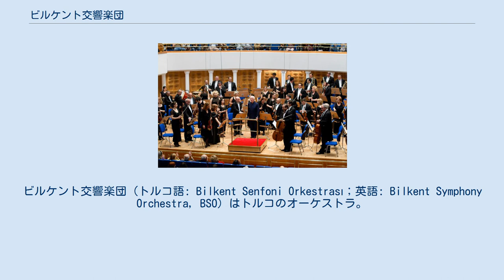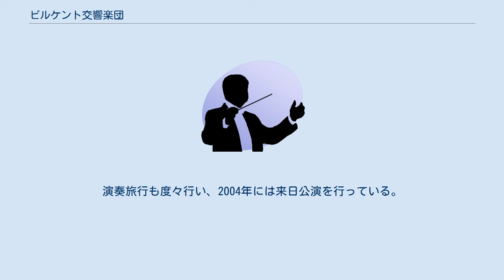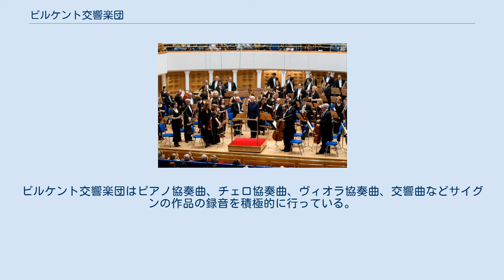ビルケント交響楽団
ビルケント交響楽団（トルコ語: Bilkent Senfoni Orkestrası；英語: Bilkent Symphony Orchestra, BSO）はトルコのオーケストラ。
1993年に設立された。
トルコの首都アンカラのビルケントを拠点とする。
 ビルケント大学音楽芸術学部のプロジェクトとして1993年に設立される。
音楽芸術学部の教授など60人ほどの奏者が所属する。
大学院で学ぶ演奏者が公演に参加することもある。
年に50回ほどの公演を行っている。
これまでに自主レーベルのほか、EMIやNAXOSなどにおいて40以上の録音を行っているなど、積極的に活動している。
ビルケント・コンサートホールでの公演のほか、ビルケント劇場での公演、トルコ人作曲家週間、ビルケント・アナトリア国際音楽祭などで活動し、公演数は年に50回を超える。
演奏旅行も度々行い、2004年には来日公演を行っている。
 本拠地のビルケント・コンサートホール ビルケント交響楽団はユニセフ親善大使に認定されており、録音の収益から、ユニセフへの活動への支援や、1999年のイズミット地震やパキスタン地震の被災者の支援のために寄付を行った。
Andante Music Magazineは2011年にビルケント交響楽団を「トルコ最高のオーケストラ」と表彰した。
 トルコの作曲家・音楽学者のアフメト・アドナン・サイグンはビルケント大学の音楽芸術学部の設立を進めた一人であり、ビルケント大学には彼の机やピアノが保存されている。
ビルケント交響楽団はピアノ協奏曲、チェロ協奏曲、ヴィオラ協奏曲、交響曲などサイグンの作品の録音を積極的に行っている。
アフメト・アドナン・サイグン（1988年） ^ “UNICEF”. 2016年8月21日時点のオリジナルよりアーカイブ。
2016年8月27日閲覧。
 ^ klasiknotlari.com. “Klasik Müzik Notları -”. Klasik Notları. 2016年8月27日閲覧。